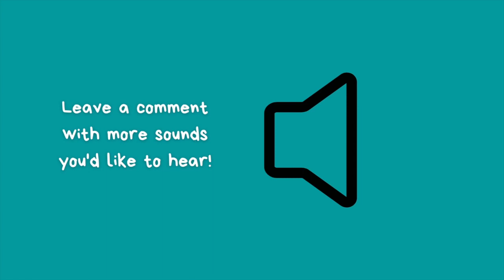Sound effect - lighter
Sound effect of flicking lighter on